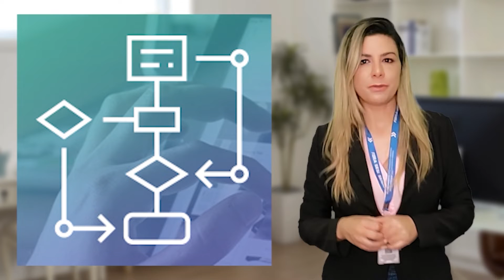Filosofia Lean Part. 2 | SENAI Play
Como você já sabe, estamos com uma série de vídeos que tem como objetivo te ensinar mais sobre a Filosofia Lean. No conteúdo do vídeo de hoje, trazemos até você a continuação dessa série de conhecimentos! Para conferir e aprender ainda mais sobre a filosofia Lean, basta dar aquele play!